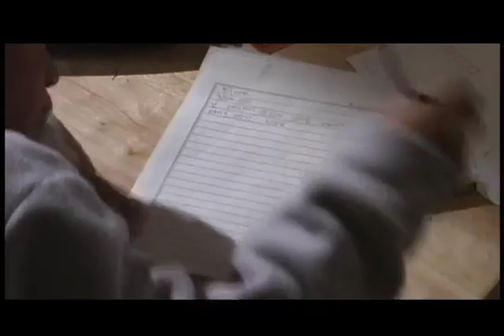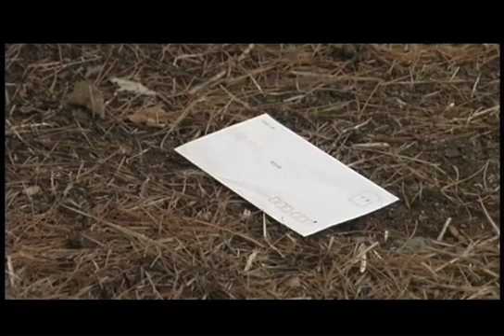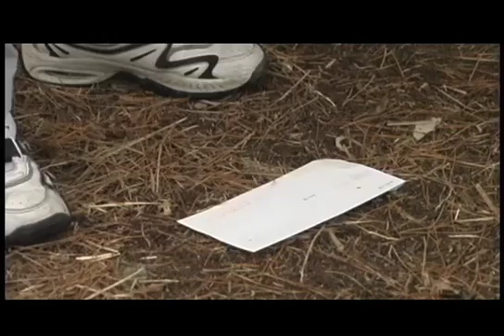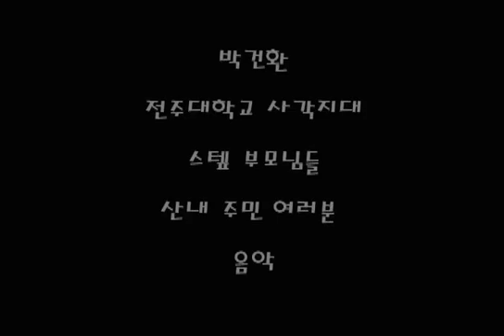[DP Byungho Lee] Fiction / Good Bye Friend / 2002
[DP Byungho Lee] Fiction / Good Bye Friend / 2002 / Directed by Youngki Jin